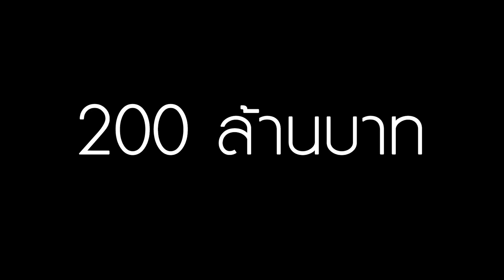SPOT คุณยุ่น สุรศักดิ์ วินิจ | Perspective [3 ต.ค. 64]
เปอร์สเปกทิฟสัปดาห์นี้ พบกับ “คุณยุ่น สุรศักดิ์ วินิจ” Co-Founder & Chief Talent Officer บริษัท
Ampverse Thailand และยังเป็นอีกหนึ่งหัวเรือใหญ่ของทีมผู้บริหารเบคอนไทม์ ทีมอีสปอร์ตชื่อดังที่คว้าแชมป์ RoV Pro League 2021 มาได้สำเร็จพร้อมเงินรางวัลกว่า 6 ล้านบาท !

พร้อมมาฟังเบื้องหลังการทำธุรกิจเกม ซึ่งถือเป็นธุรกิจที่เติบโตสวนกระแสท่ามกลางภาวะวิกฤต โควิด-19 กลับกลายเป็นหนึ่งในไม่กี่ธุรกิจที่ไม่ได้รับผลกระทบในเชิงลบแต่กลับเติบโตขึ้นอย่างต่อเนื่อง มีรายได้พุ่งถึง 200 ล้านต่อปี! แถมยังถือเป็นเอ็นเตอร์เทนเม้นท์อันดับหนึ่งแซงอุตสาหกรรมภาพยนตร์และดนตรีอีกด้วย เจาะลึกคนทำงานด้านธุรกิจเกมเขาหารายได้จากอุตสาหกรรมนี้กันอย่างไร รับรองได้เลยว่าถ้าคุณเป็นคนที่ชอบเรื่องเกมต้องห้ามพลาด!

รับชมรายการเปอร์สเปกทิฟได้ทุกคืนวันอาทิตย์ เวลา 22.00 น. ทางช่อง 9 MCOT HD และ Facebook Premiere

This week on PERSPECTIVE, meet Mr.Yoon Surasak Winij, a Co-founder and Chief Talent Officer of Ampverse (Thailand). He is also the main force behind Bacon Time, the eSports team that won the RoV Pro League 2021 with a cash prize of more than six million baht.
Tune in to know more about the gaming industry, an industry that rapidly grew during the Covid-19 pandemic. It is among one the few businesses that not only were not impacted but also grew tremendously. Their annual revenue soared to 200 million, and they have surpassed the filming and music industry. Find out how to generate money in this business, especially if you are into gaming.

Tune in to PERSPECTIVE on Sundays at 10 p.m. on 9 MCOT HD and PERSPECTIVETV Facebook Premiere.

Line : @JSLGlobalMedia

154 ลาดพร้าว ซอย 107 แขวงคลองจั่น เขตบางกะปิ กรุงเทพฯ 10240
154 Ladprao Road (Soi 107) Klongjan, Bangkapi, Bangkok 10240 Thailand